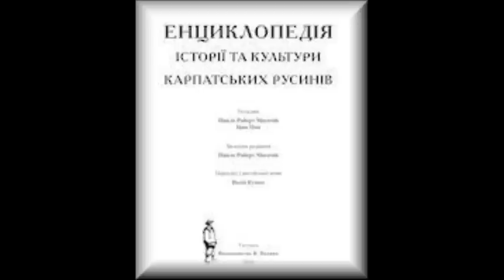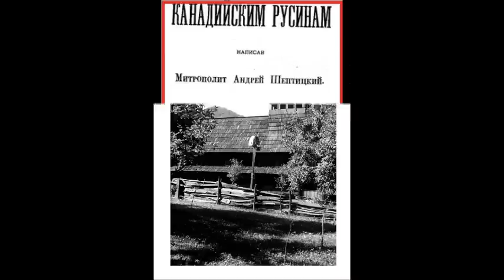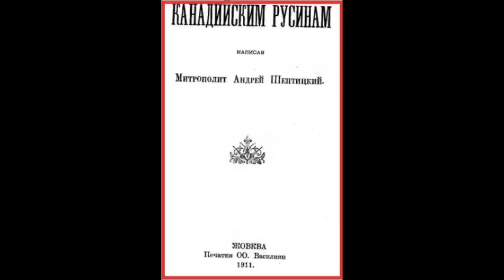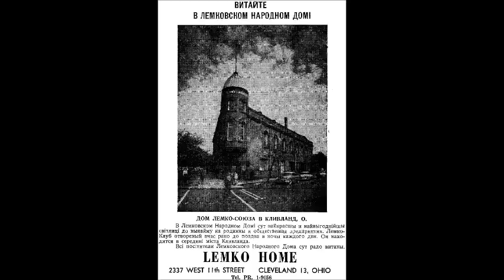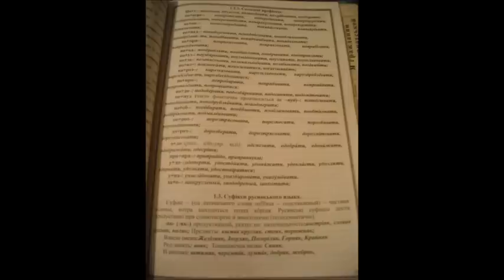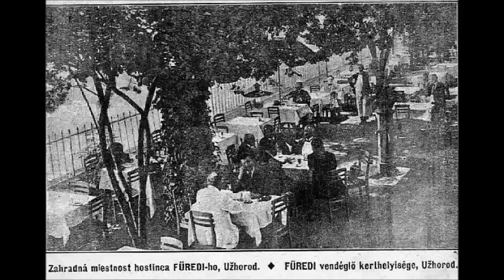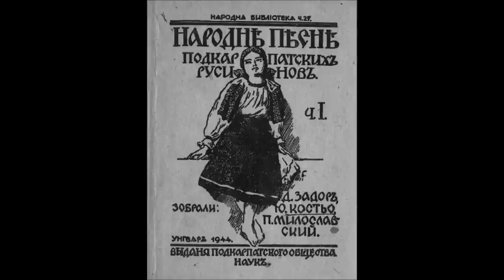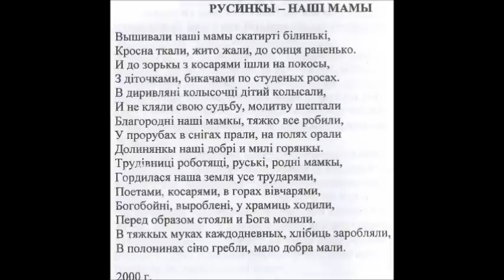Закарпаття Transcarpatia Закарпатье Kárpátalja Podkarpatská Rus Carpathian Ruthenia